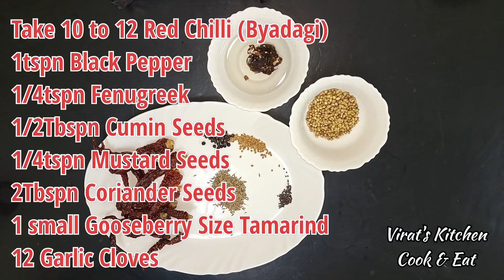Restaurant Style Prawns Ghee Roast | Mangalorean Style Prawns Ghee Roast |Seafood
Ingredients :

(for marinate the Prawns)

Cleaned Prawns 350grms
kashmir Chilli Powder 1tbspn
Salt 1/4tspn
Lemon juice 1tbspn
1/4tspn Turmeric powder
1tbspn Yoghurt

(For Ghee Roast Masala)

10 to 12 Red Chilli (Byadagi)
1/4tspn Fenugreek Seeds
1tspn Black Pepper
1/2Tbspn Cumin Seeds
1/4tspn Mustard Seeds
2Tbspn Coriander Seeds
1 small Gooseberry Size Tamarind
12 Garlic cloves
1/4tspn Turmeric powder

Ghee around 6tbspn
2 Medium Size Onion
Curry Leaves